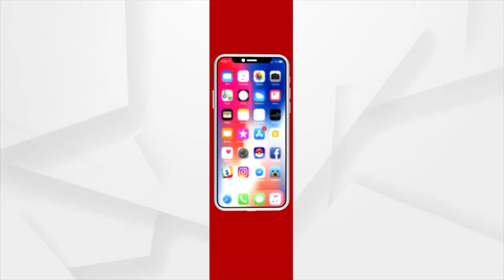ଡେଲାଙ୍ଗ ଗ୍ରାମବାସୀଙ୍କ ପାଇଁ ସରକାରୀ ସହାୟତା ପାଲଟିଛି ସାତସପନ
ଚାଲିଛି ପିପିଲିର ଉପନିର୍ବାଚନ ପ୍ରଚାର, ଗାଁ ଗାଁରେ ନିଜ ଦଳିୟ ପ୍ରାଥୀ ପାଇଁ ଭୋଟ ମାଗୁଛନ୍ତି ମାଳ ମାଳ ବିଧାୟକ ଓ ମନ୍ତ୍ରୀ। କିନ୍ତୁ ଆଜିବି ଡେଲାଙ୍ଗ ବ୍ଲକର ନଡାଖଣ୍ଡ ଗ୍ରାମବାସୀଙ୍କ ପାଇଁ ସରକାରୀ ସହାୟତା ପାଲଟିଛି ସାତସପନ।